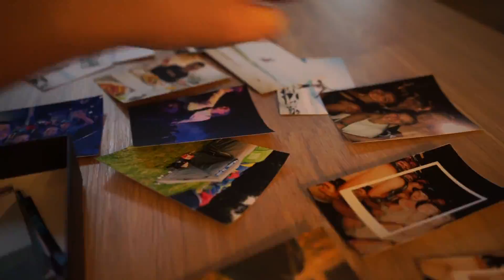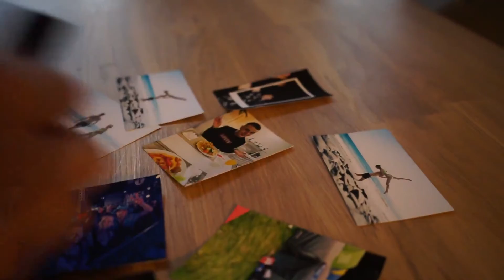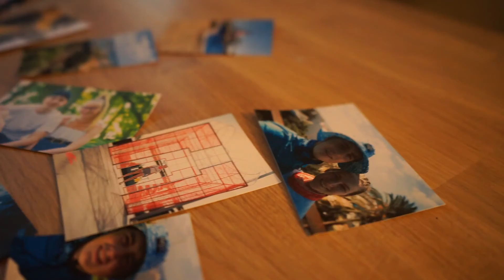The year 2021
Welcome to another one of my videos.

Here is the year 2021 through my camera lens...

My videos a currently shot on a Sony A7ii, GoPro Hero 9, DJI Mini 2 and my iPhone.

I edit all of my content in Adobe Creative Cloud!